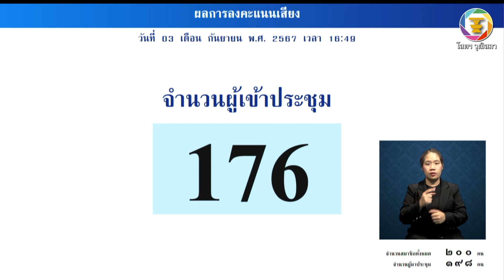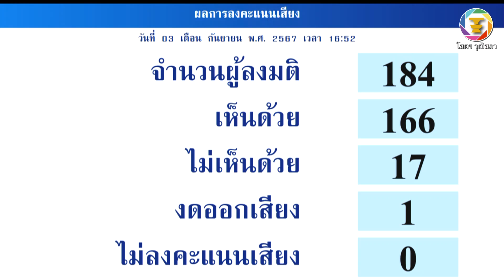ขอให้วุฒิสภาพิจารณาเพื่อมีมติมิให้เปิดเผยรายงานลับฯ ผู้ได้รับการเสนอชื่อให้ดำรงตำแหน่งอัยการสูงสุด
วุฒิสภา การประชุมวุฒิสภาครั้งที่ 9 (สมัยสามัญประจำปีครั้งที่หนึ่ง)
วันอังคารที่ 3 กันยายน พ.ศ. 2567